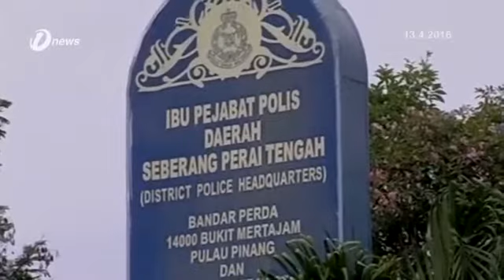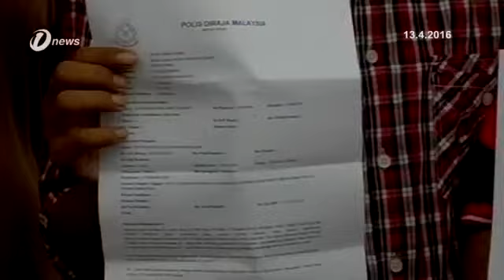NGO Buat Laporan Polis Kenyataan Dr P. Ramasamy terhadap Pendakwah, Dr Zakir Naik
Beberapa Pertubuhan Bukan Kerajaan (NGO) membuat laporan polis terhadap Timbalan Ketua Menteri 2, Proffesor Dr P.Ramasamy berhubung kenyataan dalam Facebooknya terhadap pendakwah, Dr Zakir Naik.

Kesemua lapan laporan polis oleh Perkasa Permatang Pauh, Batu Kawan dan Bukit Mertajam serta Persatuan Anak Melayu Permatang Pauh dan Persatuan Kebajikan Parong Sari Pulau Pinang dibuat di Ibu Pejabat Polis Daerah Seberang Perai Tengah.

Laporan yang dibuat berhubung tindakan P.Ramasamy yang dilihat cuba menfitnah Tokoh Maal Hijrah 2003 itu dengan mengelar tokoh Islam kelahiran India berkenaan sebagai pembohong dan pencetus kebencian.

Tegas mereka lagi, sebagai rakyat Malaysia, Ramasamy perlu kembali berpegang kepada perlembagaan serta menghormati perbezaan antara agama dianuti rakyat berbilang bangsa di negara ini.